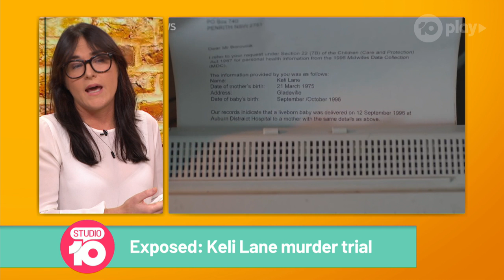Secret Recordings In The Keli Lane Case | Studio 10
The ABC 'Exposed' documentary says a lot of police evidence in the Keli Lane case wasn't revealed to the defence team, including thousands of listening device recordings. Investigative journalist Caro Meldrum-Hanna joins us to tell us more.